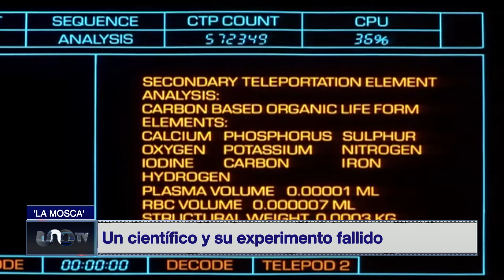Lo mejor del cine de horror corporal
Se estrenó en México la nueva cinta protagonizada por Demi Moore, "La Sustancia"; tras su exhibición en Cannes es considerada un himno del cine horror corporal. José Antonio Valdés Peña, especialista en cine nos habla de algunas de las cintas más representativas de este género: "La cosa de otro mundo" de John Carpenter, "La mosca" de David Cronenberg, "Tetsuo: El hombre de hierro" de Shinya Tsukamoto, "Dentro de la piel" de Marina De Van, "La piel que habito" de Pedro Almodóvar y "La sustancia" de Coralie Fargeat. -José Cárdenas